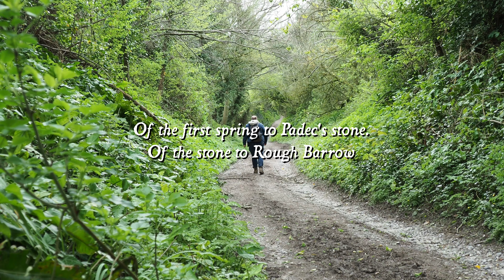Lovecombe, the Downs, Edington ("Eðandun”) and a Saxon Charter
The camera is dying on me, the wind is blowing and I was damn sure I was going to find an Anglo- Saxon stone, but alas! Moaning aside, I took away some good memories of the downland landscape of Edington, Wiltshire and its wildflowers. Edington is Eðandun in the Saxon age and of course has some interesting old placenames; this time I an interested in a combe that today is called Luccombe but in olden timer was called Lovecombe.

These history walk videos are about the English landscape in and around  the south west of England (though I make the odd foray into Wales). I often use ancient charters (such as Saxon charters) to give me insight into the way the landscape was viewed in the past.

But it is not the Saxons that interest me the most (though they do) but the prehistoric world and its ancient monuments, trackways and ditches.